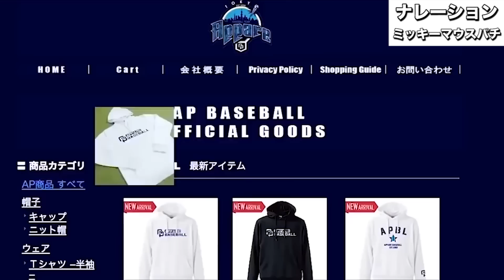SWBCJAPANの外野守備論！ゴロ捕球「三日月」・・送球安定！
SWBCJAPANで学んだ外野守備の新たなゴロ捕球！打球への入り方が未知！

SWBCJAPANがトライアウト開催〜5月26日

天晴オンラインSHOP始めました！キャップ&Tシャツ★